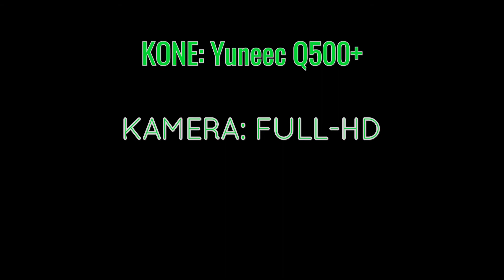Lentovideo: Ihaninmäki 5.1.2017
Kone: Yuneec Q500+